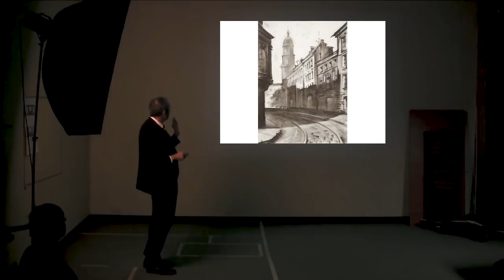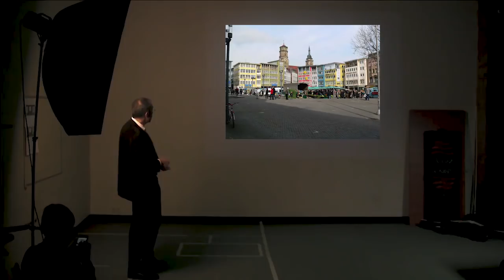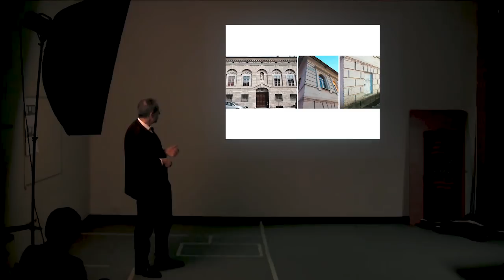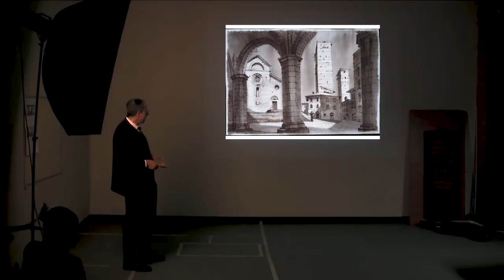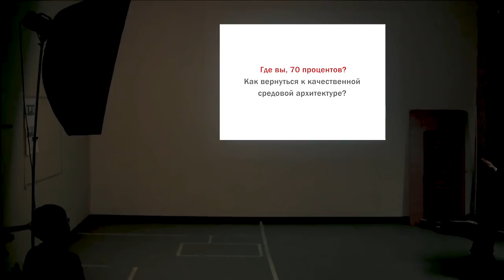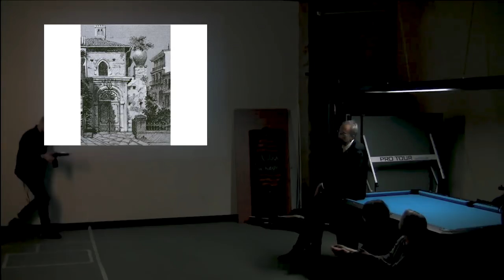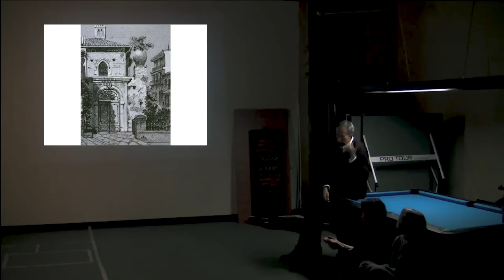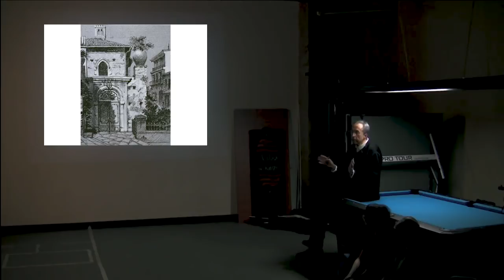Сергей Чобан. Конфликт модернизма и красоты в архитектуре